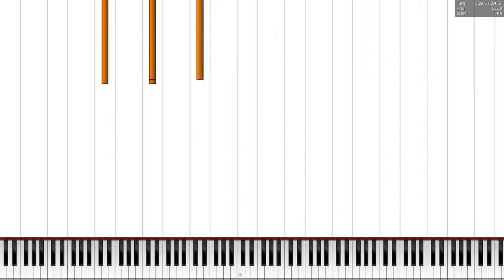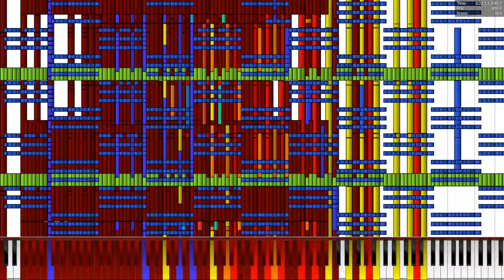[Black MIDI] Senbozakura 630k EPIC MIDI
Mae by/Hecho por: Pablosky BuenoteXD
SonudFont: Roland XP80
Ask Him for the MIDI file